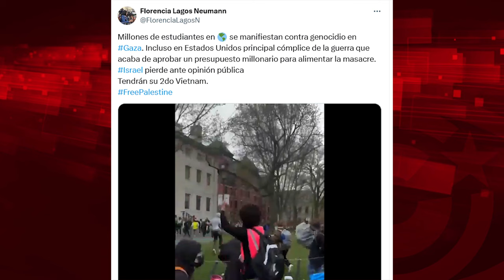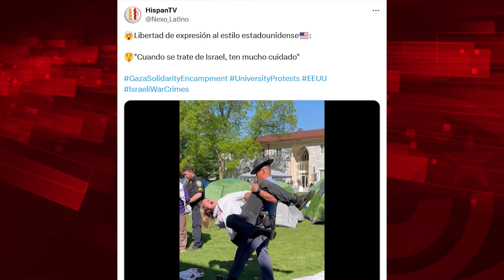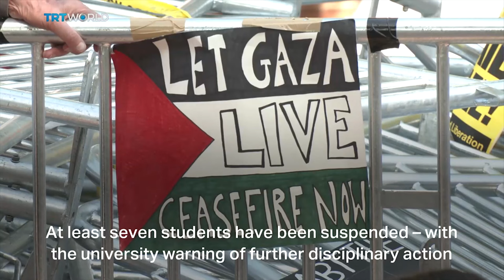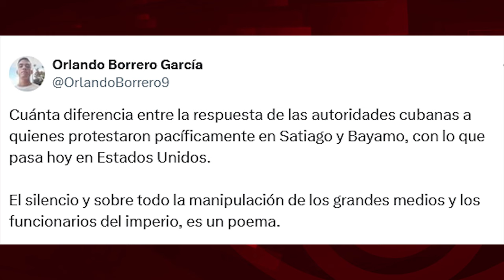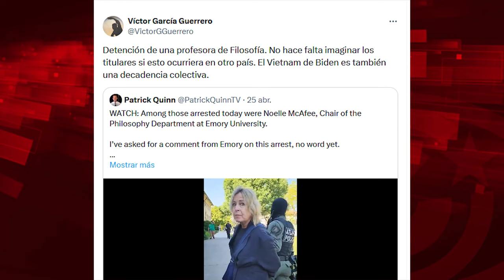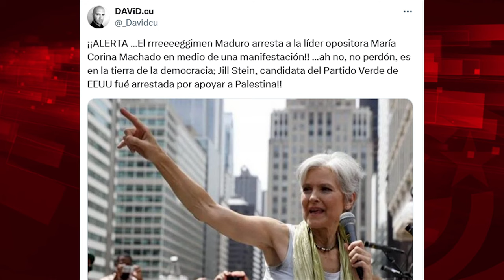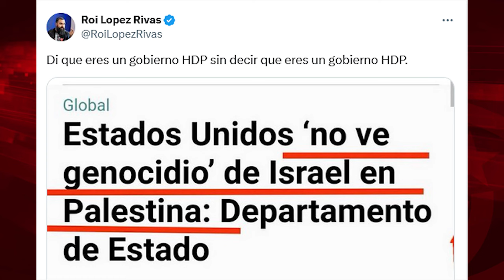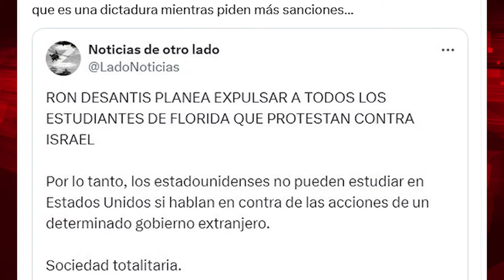¿Se imaginan que la policía entrando a golpes en las universidades de EEUU fuera... en Cuba?